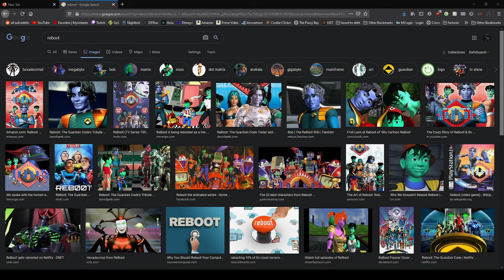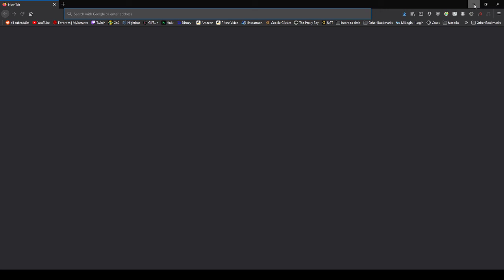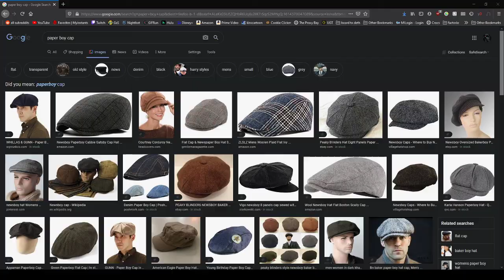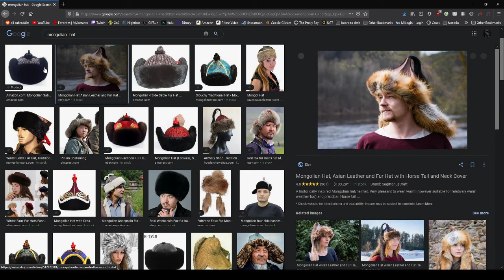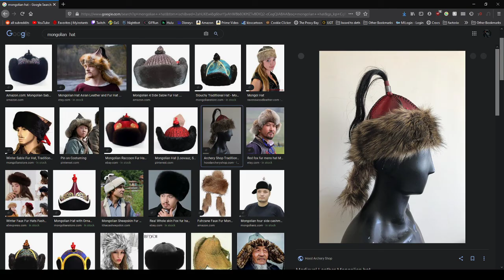Worst Enemies 15: "Nah man I don't own nuts" feat El_Jeffy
Are you your own worst enemy? Well so are we. Join us in the quest to get out of our own way.

Tune into Twitch every Tuesday and Friday at 3 pm Est for the live stream